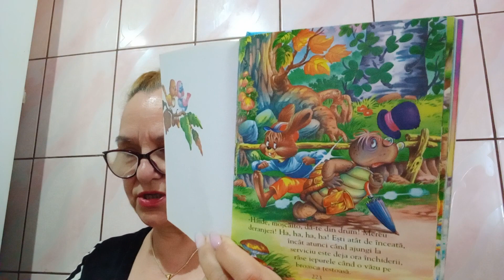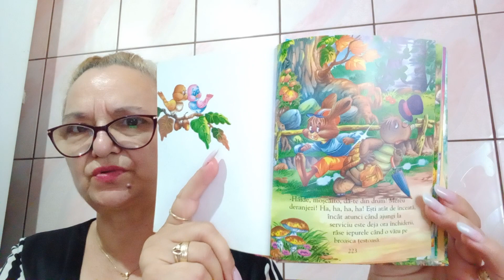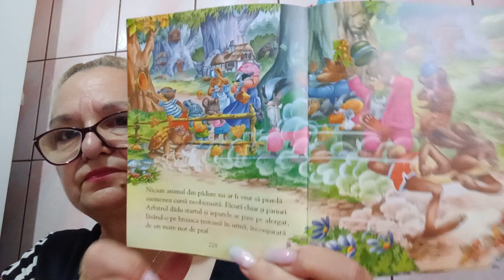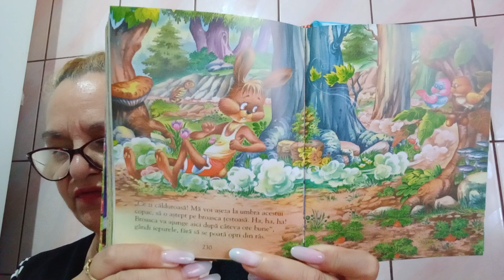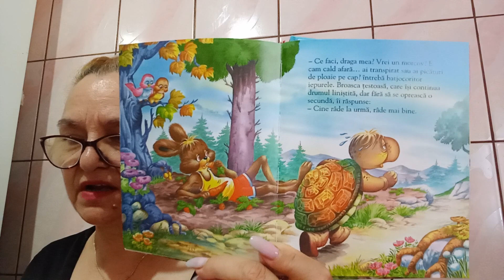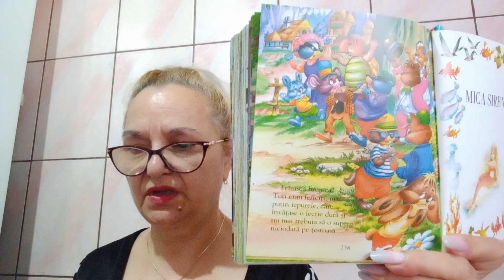POVESTI PENTRU COPILASI DRAGALASI IEPURELE SI BROASCA TESTOASA